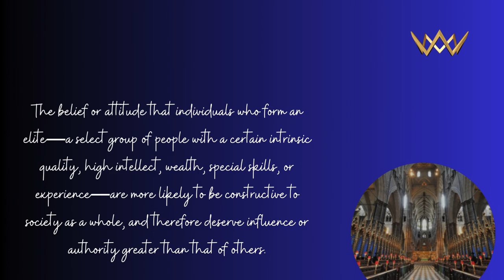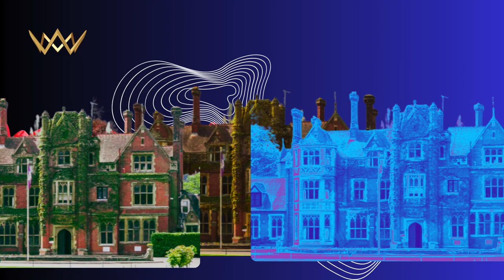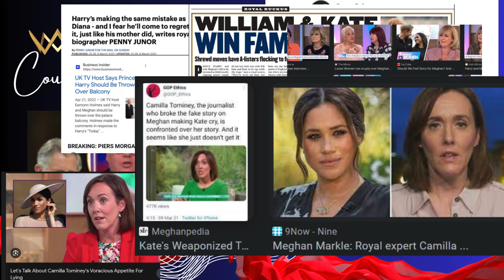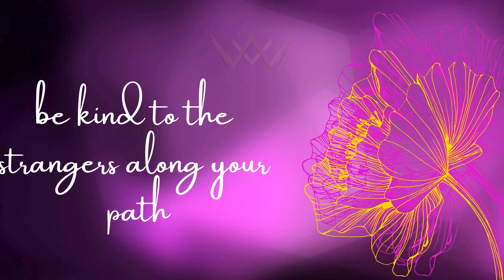ELITISM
Dive into the deep-seated culture of elitism and its far-reaching impact on British society, as we explore how the abusive boarding school experience shapes leaders, institutions, and public discourse. Drawing on insights from James O'Brien, Earl Spencer, and sociological studies, this video connects the dots between the systemic trauma ingrained in these elite institutions and the relentless treatment of Prince Harry and Meghan Markle by the UK media.

From the emotional and physical abuse endured by boarding school alumni to the normalization of callous behavior in leadership, we uncover how these experiences perpetuate a lack of empathy, racism, and misogyny in positions of power. Highlighting Jeremy Clarkson's shocking comments about Meghan and the media's invasive scrutiny, this discussion critiques the role of the British press in perpetuating harmful narratives.

Join us as we analyze the lasting effects of this culture on British society and how figures like Harry and Meghan are courageously challenging these entrenched injustices. Their resilience against systemic negativity is a call to action for accountability, empathy, and a more inclusive world.

✨ Key Topics Explored:

James O'Brien on British elitism and cultural attitudes.
Earl Spencer's harrowing boarding school experience.
How media figures like Jeremy Clarkson and others perpetuate systemic racism and misogyny.
The connection between abusive institutions and their impact on leadership.
Prince Harry and Meghan Markle's fight against discrimination and entrenched societal injustices.